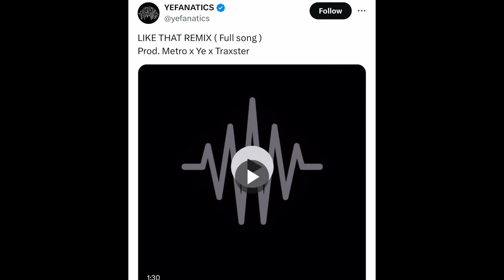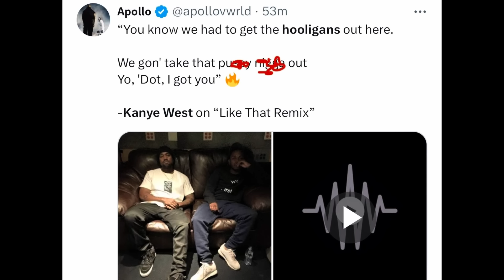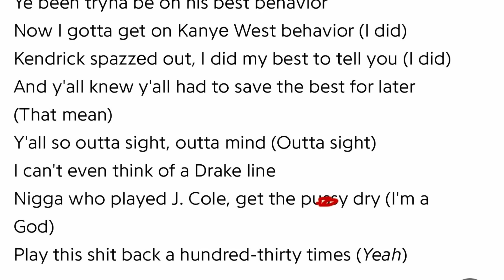Kanye West DISSES DRAKE & J Cole In NEW DISS SONG ‘Like That Remix’ & DEFENDS KENDRICK LAMAR